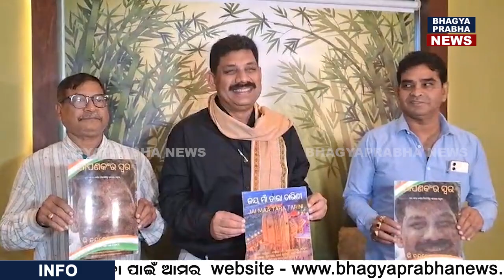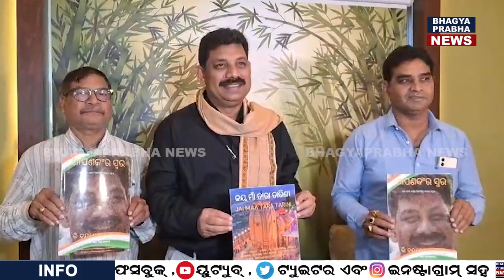ସାଧାରଣ ନିର୍ବାଚନରେ ବ୍ରହ୍ମପୁର ଲୋକସଭାରୁ ସ୍ୱାଧିନ ପ୍ରାର୍ଥୀରେ ପ୍ରତିଦ୍ୱିନ୍ଦିତା କରିବେ ଭି.ଚନ୍ଦ୍ରଶେଖର ନାଇଡୁ ..